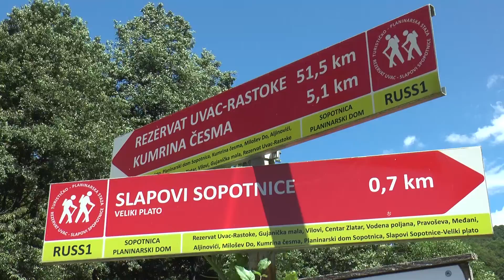Dan pešačenja 2021. - promo 1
Planinarski Savez Srbije 11. septembra 2021. godine organizuje najveću ovogodišnju planinarsku akciju ,,Dan pešačenja” pod sloganom KORAK BLIŽE ZDRAVLJU! “Dan pešačenja” predstavlja poziv javnosti u Srbiji da se toga dana pokrene i napravi korak bliže zdravlju. Planinari iz cele Srbije animiraće stare i mlade, porodice, tinejdžere, penzionere, zaposlene, školarce i studente da se toga dana priključe akciji i prepešače 100 metara ili celu predviđenu stazu. Toga dana će se pešačiti po označenim stazama u gradovima, parkovima, prirodi u okruženju, planinama Srbije…
Toga dana napravićemo korak bliže zdravlju!

Program manifestacije po lokacijama (stranica će biti redovno ažurirana po pristizanju svakog pojedinačnog programa):